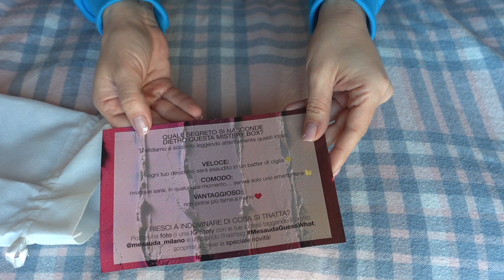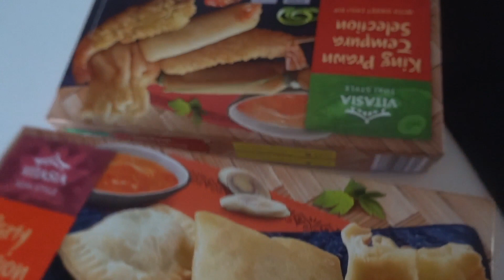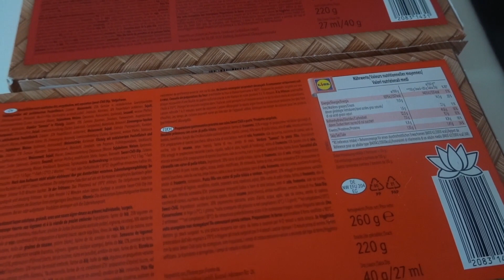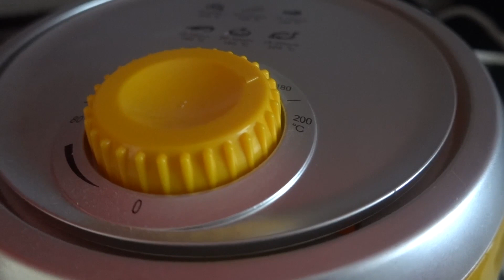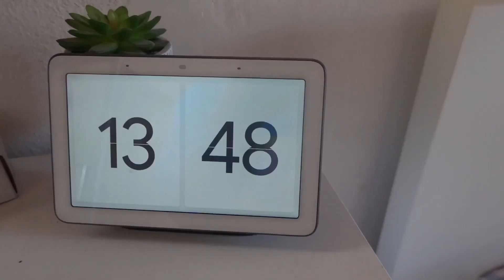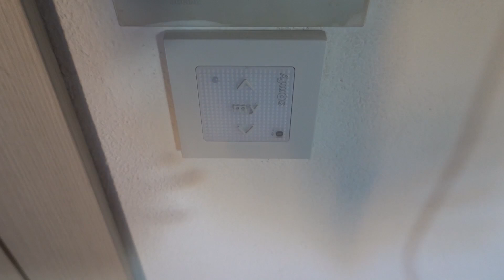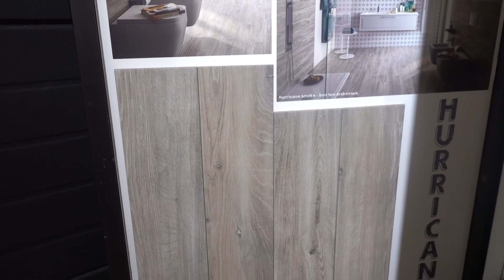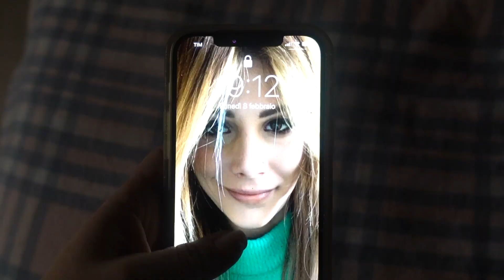HO PERSO LA CAUSA QUINDI DEVO PAGARE €5200 DI RISARCIMENTO - Vlog lunedì 8 Febbraio 2021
Video precedente -  MAKEOVER ESTREMO DELLA MANSARDA E NUOVA POSTAZIONE VIDEO